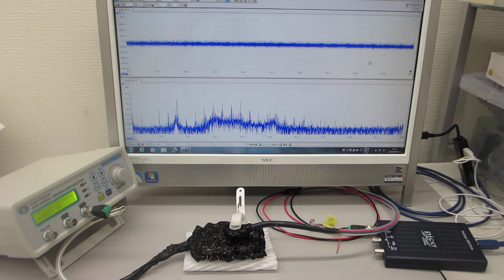オーダーメード超音波プローブの製造技術（特性テスト ultrasonic-labo）